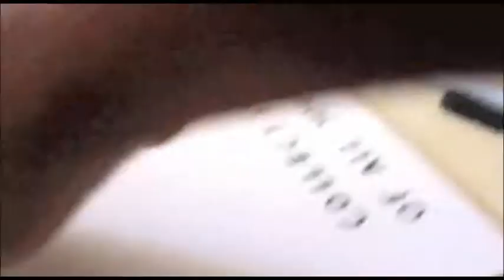Activitats extraescolars a Sant Cugat :: Matrícula 2013-14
Que s'acabi la jornada escolar no vol dir que els seus fills hagin de deixar d'aprendre.

El lleure també pot ser un espai educatiu per potenciar les capacitats intel•lectuals, així com les habilitats afectives i de relació.

Les activitats extraescolars més comunes són l'aprenentatge d'idiomes, l'esport, la música o la dansa, les classes de reforç, les activitats plàstiques... i moltes altres.

A continuació us oferim una selecció de l'amplia oferta en activitats extraescolars que trobareu a Sant Cugat.

Ara és el moment de decidir, les matrícules estan obertes!